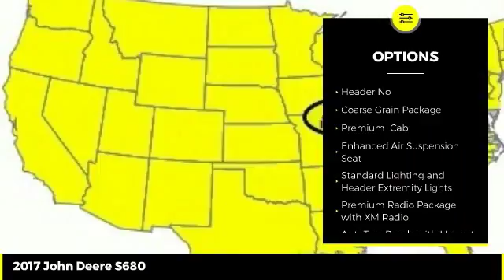2017 John Deere S680 Used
2017 John Deere S680  - $324900

Cross Implement
703 S Minier Ave

17 S680 432/553 From $40,900/y 4.9% John Deere Extended Warranty | John Deere Certified | John Deere Low Rate Financing | Cross Implement Your Local John Deere Dealer Serving You From Central Illinois | Contact: Mike | Are you buying one of our preowned harvesters sight unseen and want additional assurance on your purchase? | We now offer 3rd Party verification in the form of Thermal Imaging Inspections from a Nationally Renowned Firm | A complete thermal inspection report reveals temperature abnormalities of drives, belts, bearings and primary electrical components | This report shows belt alignment, bearing wear and hot spots in the electrical system | Offering the Best Harvesting Value for Over 30 Years | *We Have Delivered Over 5000 Combines! | Let Us Show You the Difference a Cross Combine Makes* | We Can Custom Configure Any of Our Certified Machines | Tire Options:  Singles, Duals, Floaters | Residue Management:   Fine Cut Chopper, PowerCast Tail Board, Spreader | Drive:  2wd, 4wd | WE TAKE TRADES and ship throughout the US and Canada | Now Offering Financing in Canada | Ask About Our Deere Extended Wear Small Grain Conversion Package